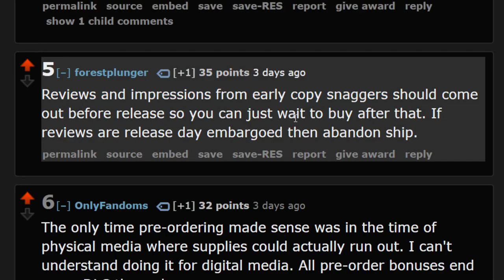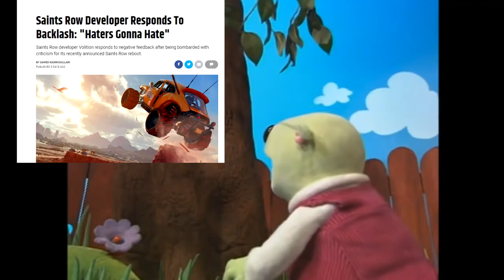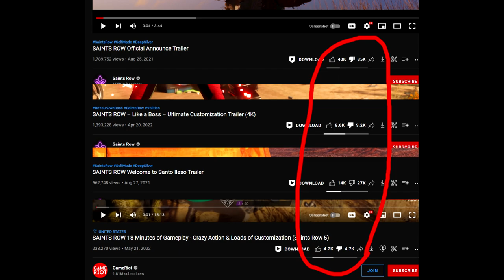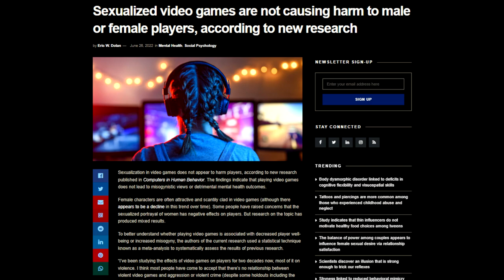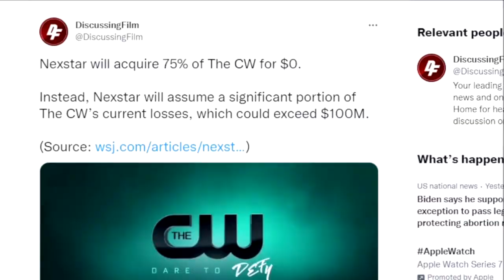BASED SAINTS ROW UNITES FANS & DEFENDERS